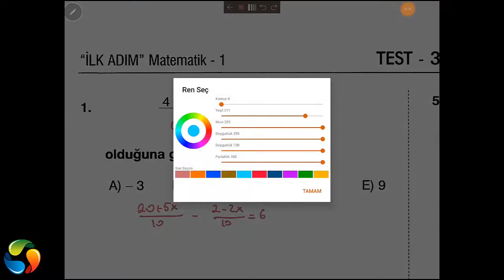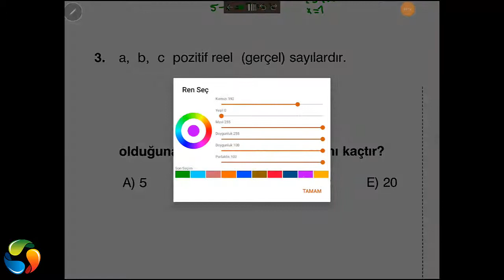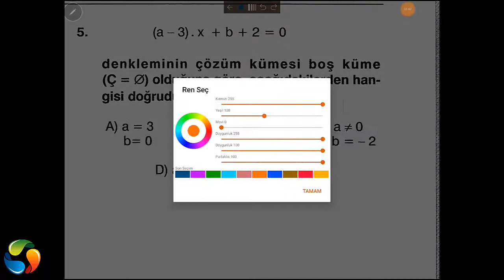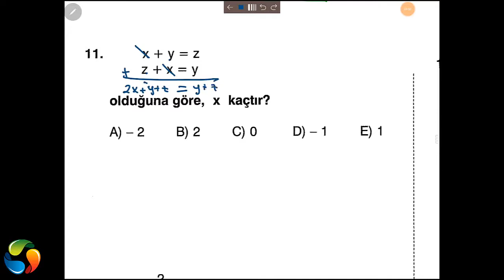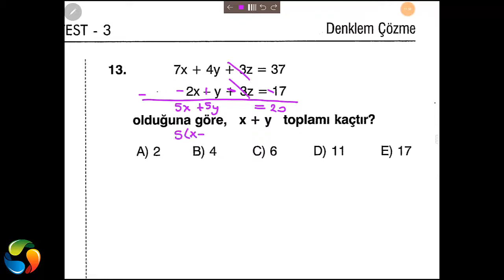DENKLEM ÇÖZME TEST 3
DENKLEM ÇÖZME KONUSUNUN 3. TESTİNİN ÇÖZÜMÜ

1. soru = 0:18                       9. soru = 5:50
2. soru = 1:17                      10. soru = 9:09
3. soru =  2:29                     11. soru = 9:57
4. soru = 3:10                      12. soru =  10:24
5. soru =  3:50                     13. soru = 11:37
6. soru = 6:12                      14. soru = 12:18
7. soru =  7:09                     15. soru = 13:54
8. soru =  7:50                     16. soru = 14:20